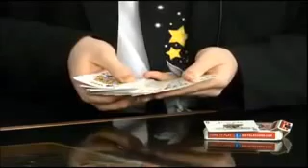Magic Man Industries magician Jamie Petrush the Magic Man on WSEE News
Magic Man Industries' own Jamie Petrush was on this afternoon news show talking about an upcoming show that he was involved with and also doing some magic.